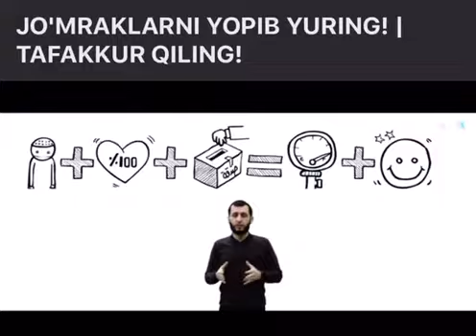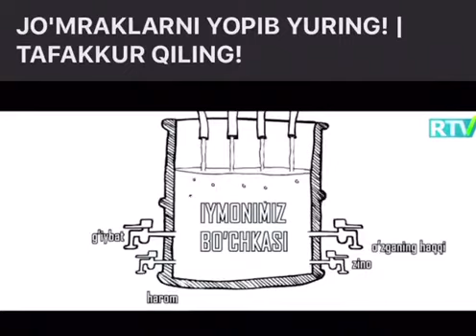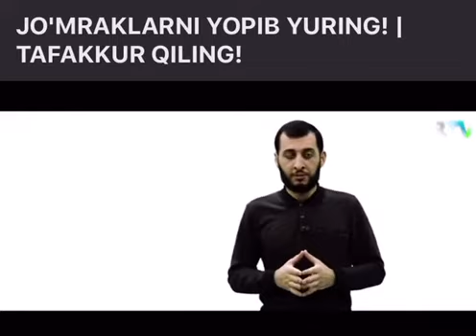Neg nomozlarmizda xushu yo'q Nega iymon lazzatni topaolmayapiz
Neg nomozlarmizda xushu yo'q ?
Nega iymon lazzatni topaolmayapiz ?